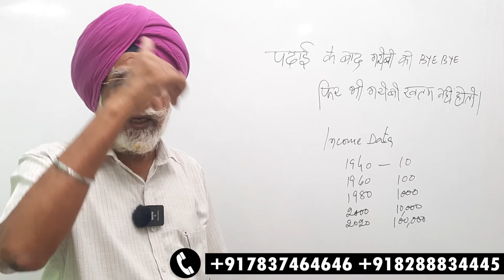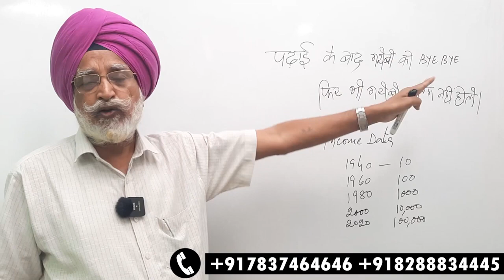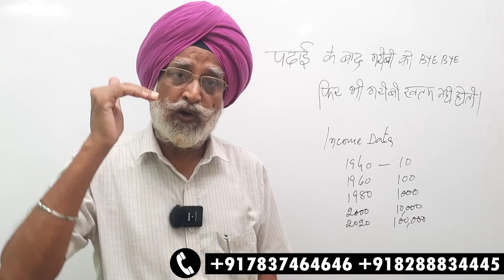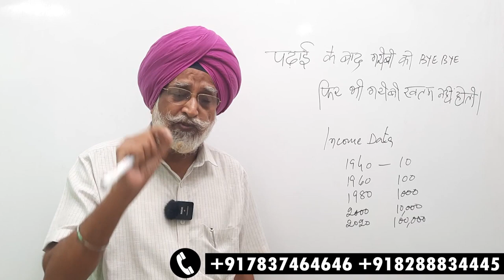अपने पैसे manage करना सीखो|How to be Rich?|Tips in Hindi to manage money|Rajwant Sir|हिंदी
ये वीडियो "अपने पैसे manage करना सीखो|How to be Rich?|Tips in Hindi to manage money|Rajwant Sir|हिंदी" आपको अपने पैसों के बारे में सोचने और उन्हें अच्छी तरह से संचालित करने के बारे में जानकारी देगा। आजकल दौलत बनाने की इच्छा हर किसी के मन में होती है, लेकिन सफलता के लिए सबसे अधिक जरूरी होता है कि आप अपने पैसों को अच्छी तरह से संचालित करें।

इस वीडियो में राजवंत सर आपको बताएंगे कि कैसे आप अपने खर्चों को कम कर सकते हैं और अधिक से अधिक बचत कर सकते हैं। वे आपको अपनी अनुभव से बताएंगे कि कैसे आप अपने खर्चों को कम कर सकते हैं और अधिक से अधिक पैसे बचा सकते हैं।

इस वीडियो में आपको बताया जाएगा कि कैसे आप बचत कर सकते हैं और अधिक से अधिक पैसे जमा कर सकते हैं। आपको यह भी बताया जाएगा कि कैसे आप अपनी इन्वेस्टमेंट कर सकते हैं और अपनी आय को बढ़ा सकते हैं।
In this video titled "अपने पैसे manage करना सीखो|How to be Rich?|Tips in Hindi to manage money|Rajwant Sir|हिंदी," you will learn about managing your money effectively. Nowadays, everyone desires to make money, but it is essential to manage your finances well for success.

Rajwant Sir will guide you on how to reduce your expenses and save more money in this video. He will share his experience with you and show you how to cut down on expenses and save more money. You will learn how to save money and deposit more money in your account. He will also share tips on how to invest your money and increase your income.

In this video, Rajwant Sir will share valuable tips on managing your finances, and you will learn how to make the most of your money. He will discuss how to set financial goals, create a budget, and manage your expenses effectively. By the end of the video, you will have a clear understanding of how to manage your money well and achieve financial success.

You will learn how to avoid impulsive spending, create a financial plan, and prioritize your spending in this video. Rajwant Sir will provide you with practical advice and tools to manage your money more effectively, regardless of your financial situation. You will learn how to make informed financial decisions and stay on track with your goals.

This video is for anyone who wants to manage their money better and achieve financial stability. Whether you are just starting out in your career or have been working for years, these tips will help you manage your finances effectively. You will learn how to save money, pay off debt, and invest your money wisely.

If you want to be financially secure, you need to learn how to manage your money effectively. This video will provide you with the knowledge and tools to do just that. So, tune in to "अपने पैसे manage करना सीखो|How to be Rich?|Tips in Hindi to manage money|Rajwant Sir|हिंदी" and start your journey towards financial success.